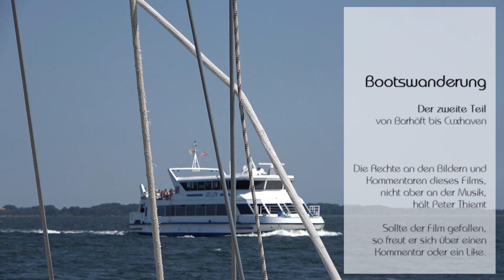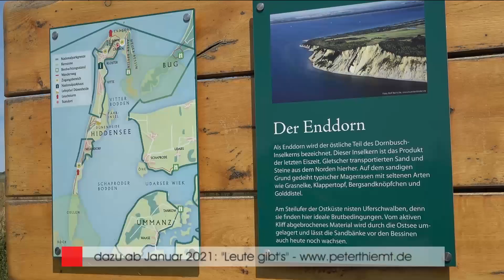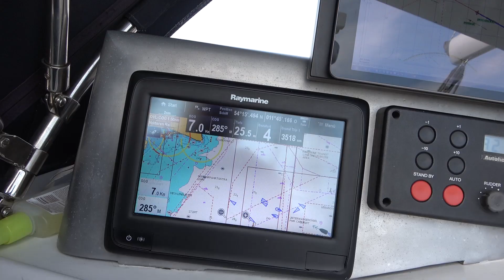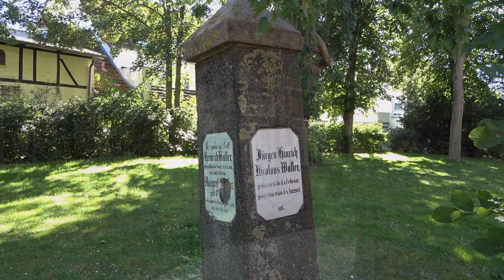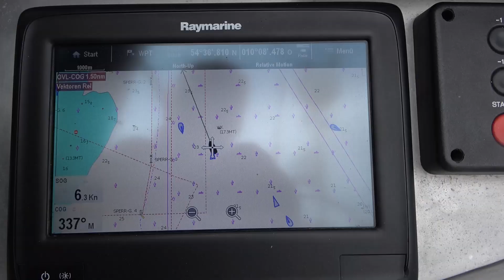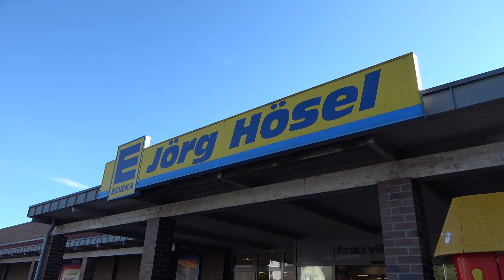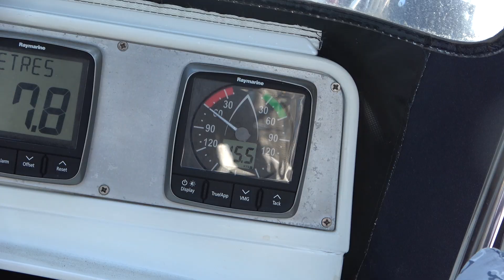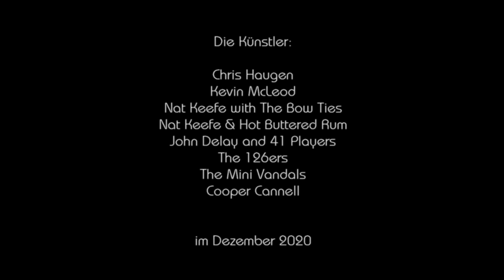Bootswanderung - Eine Segeltour in 2020 - Teil 2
Eine Segelreise mit etlichen Landgängen im Coronajahr 2020. Die Bootsreise führt von der Ems zur Ostsee und später für einige Wochen zum Ijsselmeer in den Niederlanden.

In diesem Teil werden von der SY-Kohinoor besucht: Vitte auf Hiddensee, Barth, Zingst auf dem Darß, Barhöft, Warnemünde, Burgstaaken auf Fehmarn, Travemünde, Grömitz, Heiligenhafen, Laboe, Maasholm, Sonderburg, die Dyvikbucht in Dänemark, Flensburg, Wackerballig bei Gelting, die Giselauschleuse am Giselaukanal, Brunsbüttel und Cuxhaven.

Für die Musik sei ausdrücklich gedankt:
Chris Haugen
Kevin McLeod
John Delay and 41 Players
The 126ers
The Mini Vandals
Cooper Cannell

die Musik stammt vom
Downloadbereich der Internetplattform "Youtube"
für die Möglichkeit des freien Herunterladens und Verwendens
sei der Plattform und insbesondere den Künstlern
herzlich gedankt